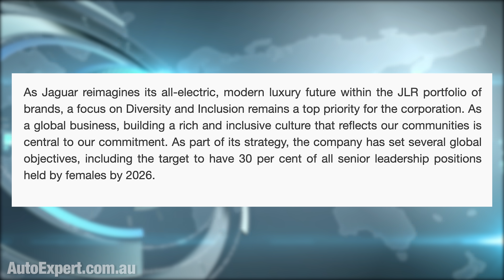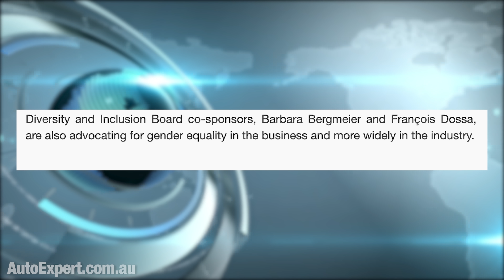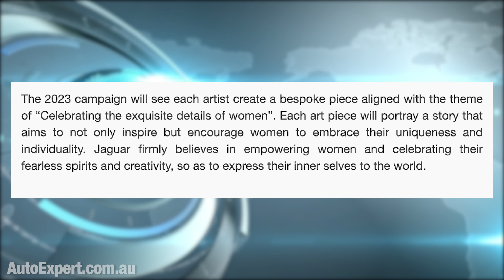Jaguar goes all-in on 'feminism first' | Auto Expert John Cadogan